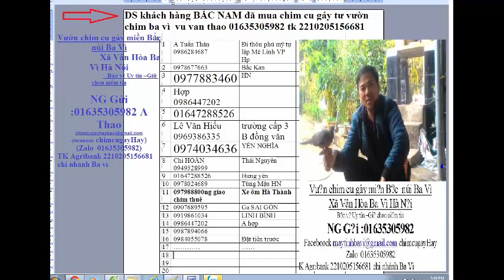Mô Hình Nuôi Chim cu gáy thành công của THAO huyện ba vì HN 01635305982